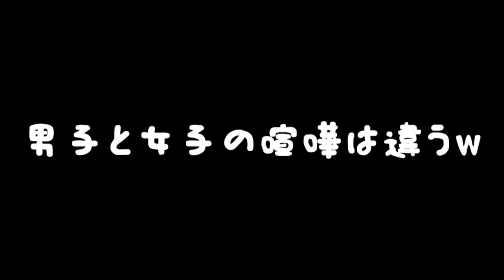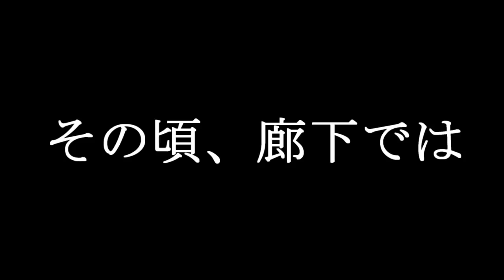【ゆっくり茶番】男同士の喧嘩より、女子の喧嘩の方が遥かに恐ろしい？！(；ﾟДﾟ)ｗ【喧嘩あるある#2】